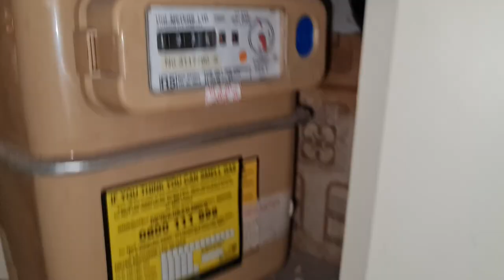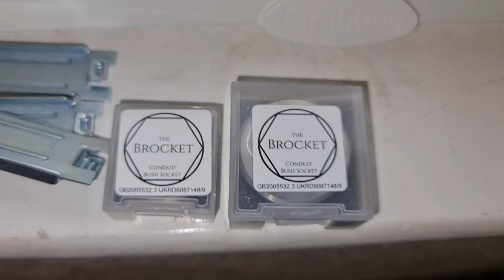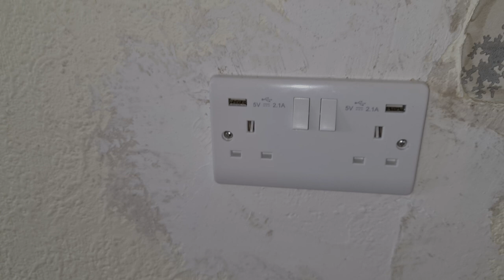Rewire in 3 days Part 2 TT time delayed RCD. Tools review, TESP and much more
Rewire part 2

Consumer unit installation, circuit design and tools!

Also a mention of TESP and the Youth Group link up, check it out

Crabtree Star Breaker board, Lewden RCCB S type, Dewalt cable stapler and quite a bit more.

Special mention for Super Rod and Klein aka Malcolm and Vanessa! Along with Dan from tools down!